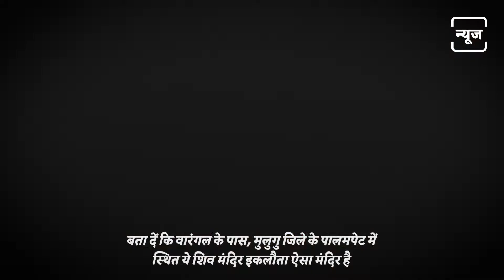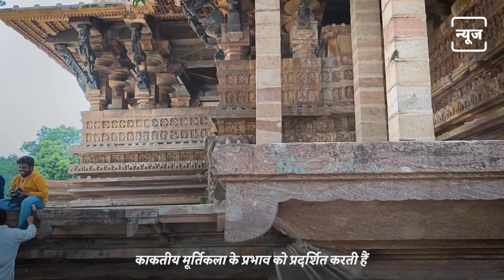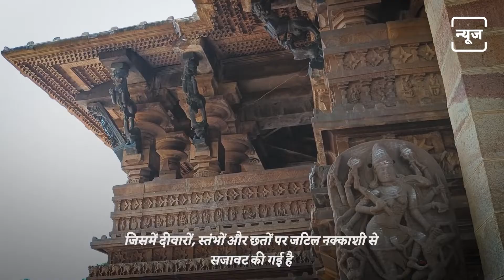Know About Kakatiya Rudreshwara Temple | जानिए काकतीय रुद्रेश्वर मंदिर के बारे में | NEWJ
Do you all know that Kakatiya Rudreshwar Temple of Telangana has now been included in the World Heritage Site. Kakatiya Rudreshwar Temple has got a place in the UNESCO World Heritage Site. Also known as Ramappa Temple, this temple is 800 years old.

क्या आप सब जानते हैं की तेलंगाना का काकतीय रुद्रेश्‍वर मंदिर अब विश्‍व धरोहर में शामिल हो गया है। काकतीय रुद्रेश्‍वर मंदिर को यूनेस्‍को की वर्ल्‍ड हेरिटेज साइट में जगह मिली है। रामप्‍पा मंदिर के नाम से भी पहचाना जाने वाला ये मंदिर 800 साल पुराना है।

𝐖𝐞𝐛: 𝐡𝐭𝐭𝐩𝐬://𝐰𝐰𝐰.𝐭𝐡𝐞𝐧𝐞𝐰𝐣.𝐜𝐨𝐦